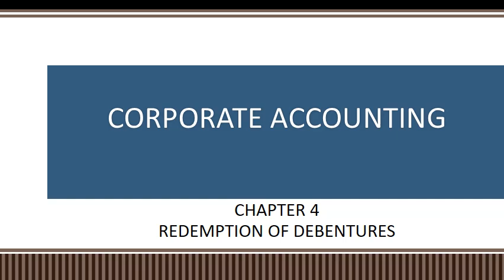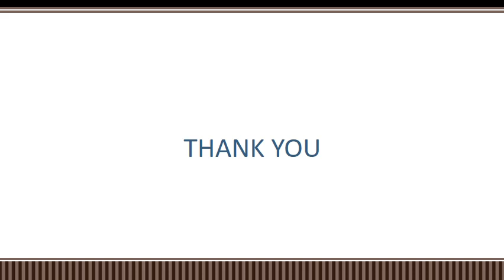CA Jan 8 VIDEO